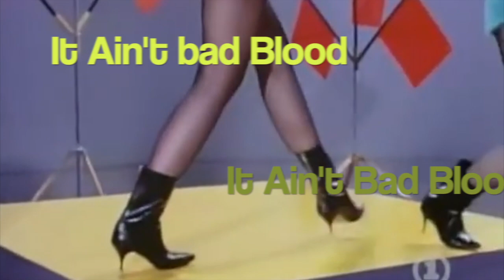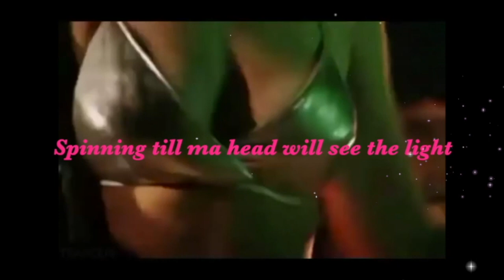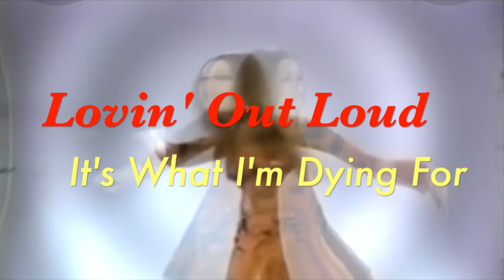Mr ruiZ lyric Video